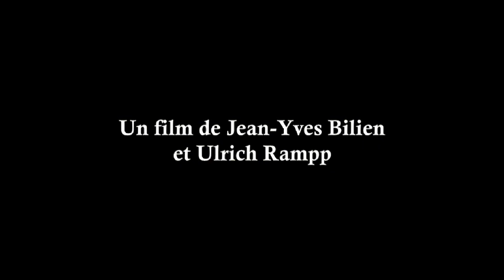VOYAGE AU COEUR DES FLEURS DE BACH - BA